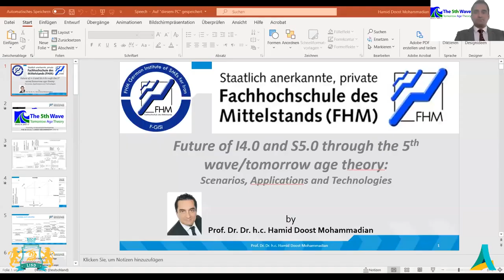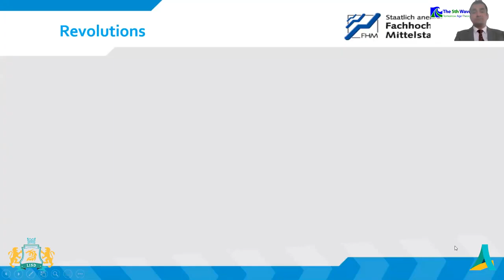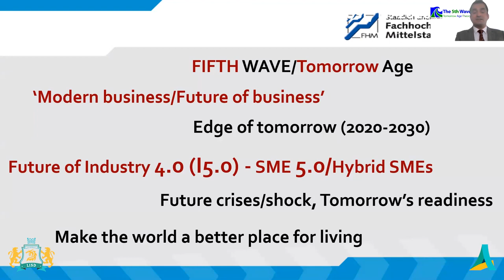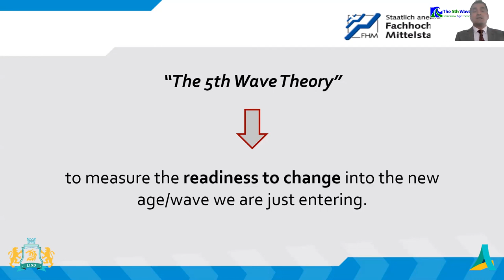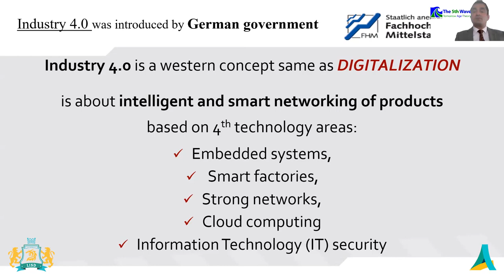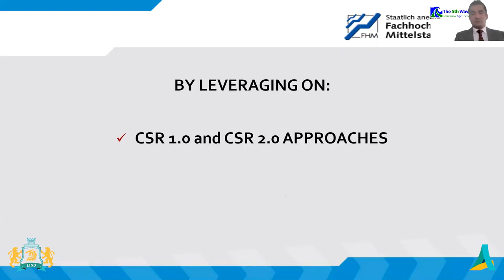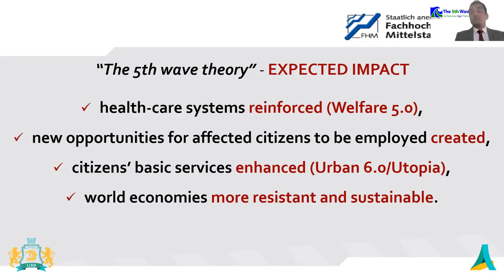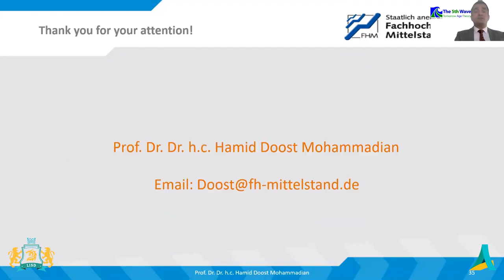Prof. Dr. Hamid Doost, talks The 5th Wave Tomorrow Age Theory or Theory of Comprehensive Everything